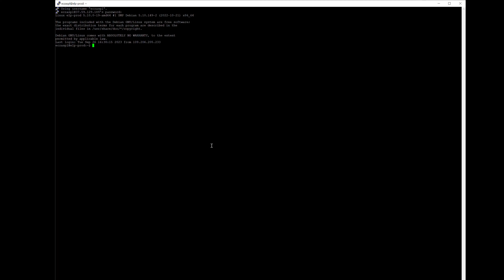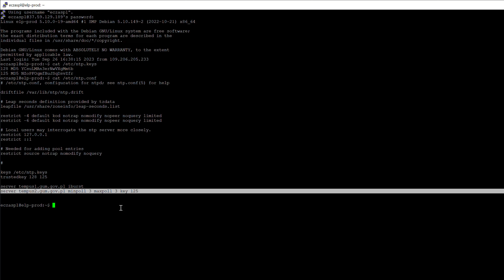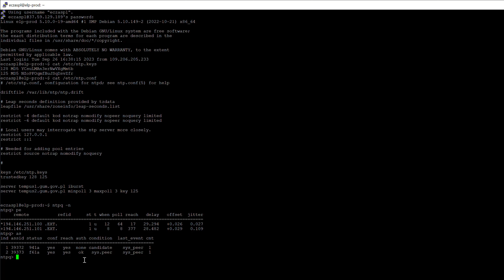Klucze NTP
Celem projektu e-CzasPL jest dostarczenie usługi wiarygodnej i niezawodnej dystrybucji sygnałów czasu urzędowego, obowiązującego na obszarze Rzeczypospolitej Polskiej i sygnałów polskiej realizacji międzynarodowego uniwersalnego czasu koordynowanego UTC(PL), generowanych w oparciu o państwowy wzorzec jednostek miar czasu i częstotliwości, posiadającego status (gwarancję) czasu urzędowego oraz usługi monitorowania synchronizacji, w odpowiedzi na potrzeby różnych gałęzi gospodarki, administracji publicznej różnego szczebla i na potrzeby przejawiające się w różnych obszarach życia społecznego.